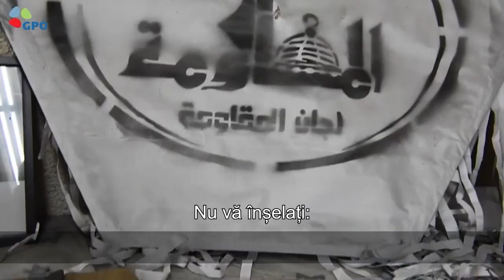Profesor israelian transformă fragmentele de rachete în opere de artă, simboluri ale speranței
CIF: 33686860